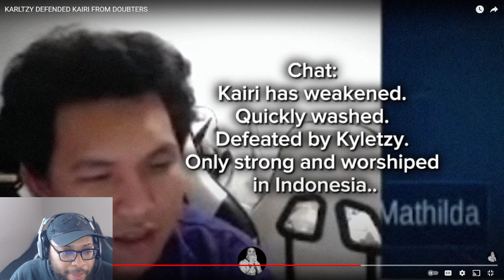Ask VeLL Reacts KARLTZY DEFENDED KAIRI FROM DOUBTERS